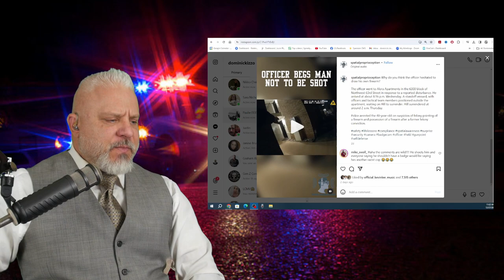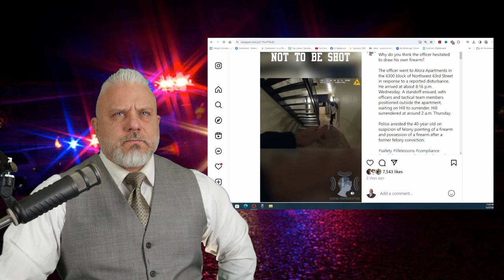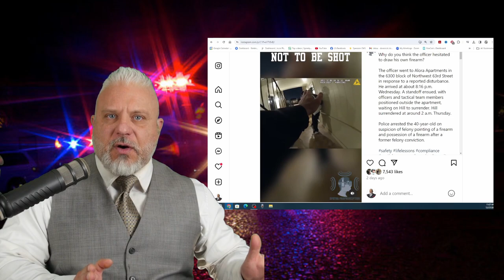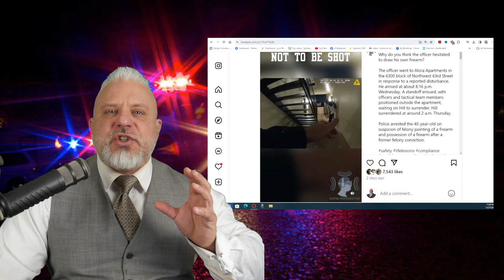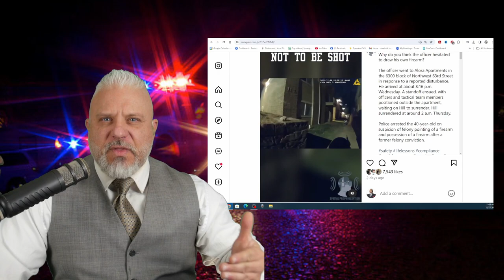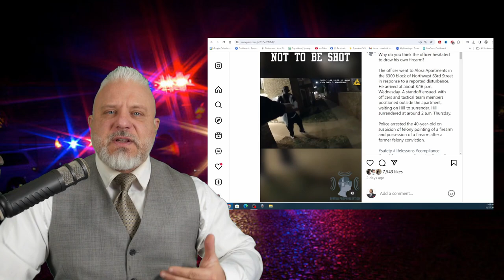Fire this Cop IMMEDIATELY! Rookie Cop Shot at and Does NOTHING!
FREE SPEECH GEAR:

"I love my country / I hate my f*cking government" tee shirt